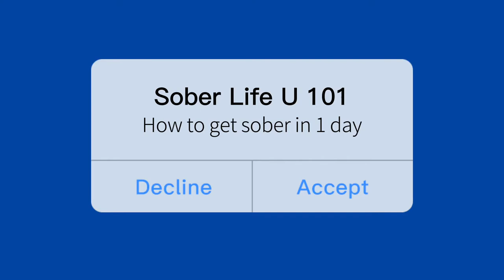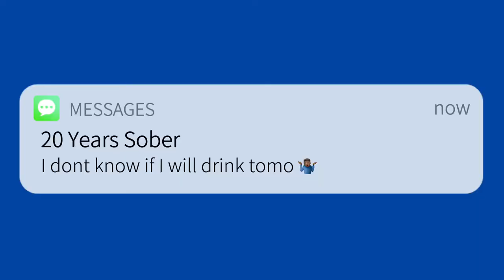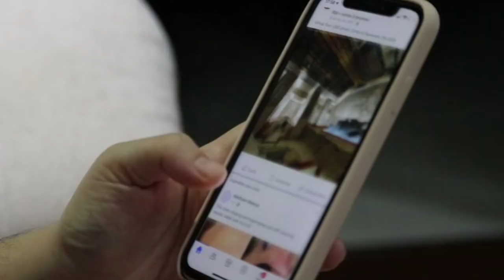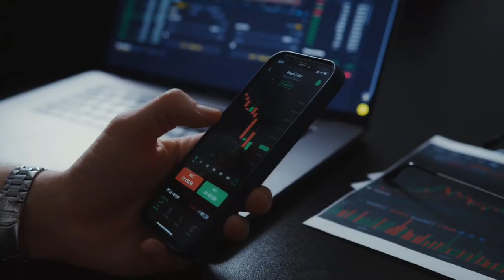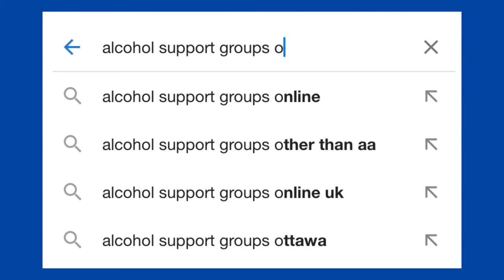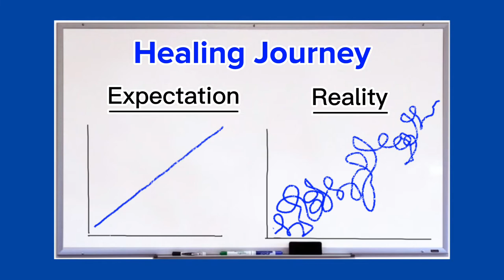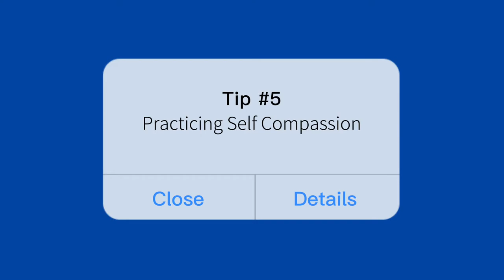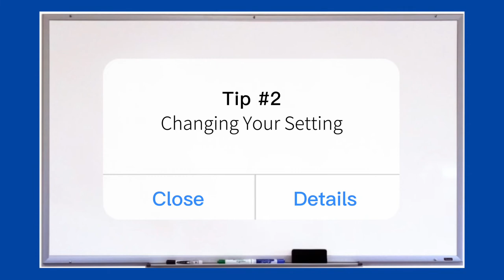How To Get Sober In Just ONE DAY: 5 SECRET Sobriety Tips Revealed!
In this lesson the sober professor reveals his 5 secret sobriety tips that have helped former alcoholics stop drinking alcohol and get sober in just ONE DAY!

To help spread this message with others, make sure to give this video a thumbs up so it can be recommended to others.
Video lessons are posted on Fridays covering topics of alcoholism, addiction, recovery, how to cut back drinking, and how to quit alcohol for good.

Sobriety can be a lonely journey and often misunderstood.  You don’t have to go through it alone. Keep the comments positive, be kind, encourage one another and welcome new members.  We are building a judgment-free, positive, and supportive community built on mutual respect for one another’s journey.

We are on TikTok, Instagram, Facebook, and Twitter! @SoberLifeU

I'll be going live on occasion across the different platforms to do Q&A and connect with our Sober Life U community. I look forward to connecting with you on the live streams!

Remember, I believe in you.  Believe in yourself.  You got this!

Much love,

-The Sober Professor
Intro: Adjutant’s Call March, United States Marine Band
Background: Faith, Vibe Tracks
Closing: Saving the World, Aaron Kenny

Last Updated: Aug 5, 2022.